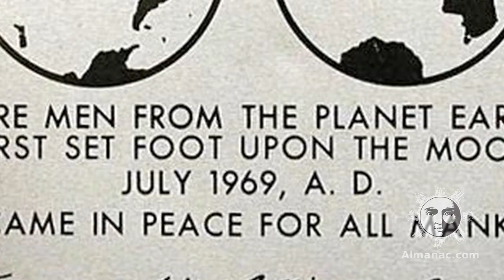Full Moon: July Full Buck Moon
Learn about the Full Buck Moon, and why July is such an important month in Moon history. Also, learn about how scientists measure the distance from Earth to the Moon.